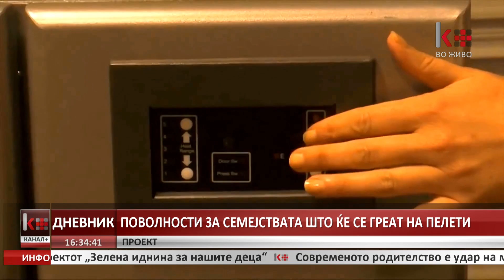ПОВОЛНОСТИ ЗА СЕМЕЈСТВАТА ШТО ЌЕ СЕ ГРЕАТ НА ПЕЛЕТИ